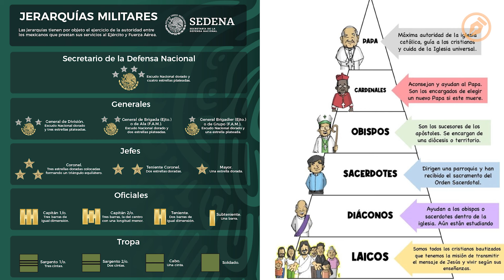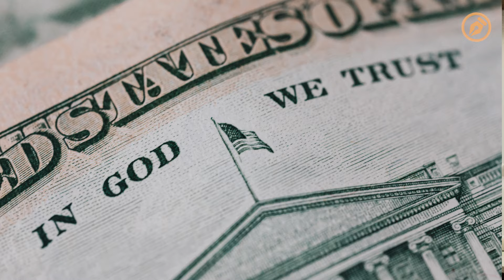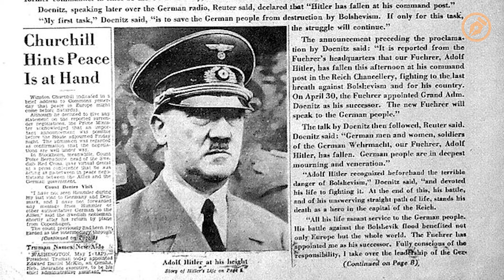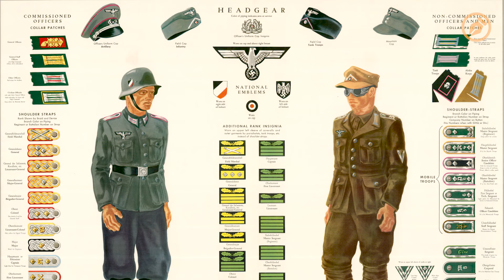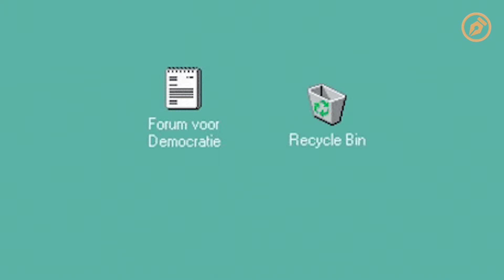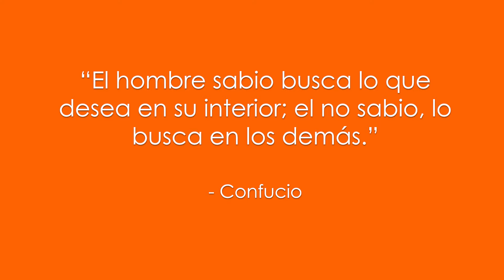Morena, la secta de México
No nos confundamos, no estamos ante un gobierno, y menos democrático; estamos ante una secta religiosa con un gran aparato de propaganda de odio y de mentiras. No es un problema de democracia ni de política; lo es de urgencia de creer de unos y un delirio milenarista y religioso de otros.